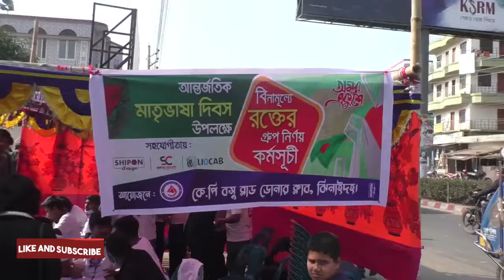ঝিনাইদহে বিনামুল্যে রক্তের গ্রুপ নির্ণয় ।Jhenidah free blood group Check । Jhenaidaher Chokh✔️